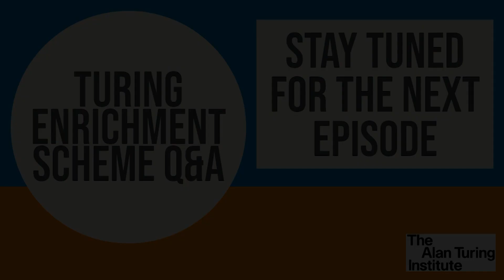Turing Enrichment Scheme Q&A: Slowed down your research? Do you have to code? Supervisor?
What do Turing Enrichment Scheme students want you to know?

Martina, Rajkarn, Maxine and Konstantin answer all your placement questions in this video series.